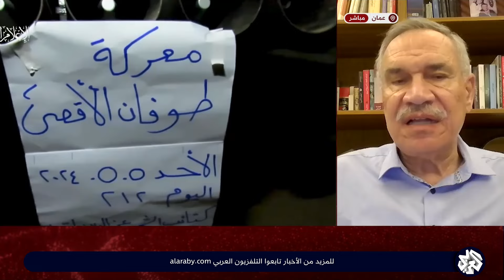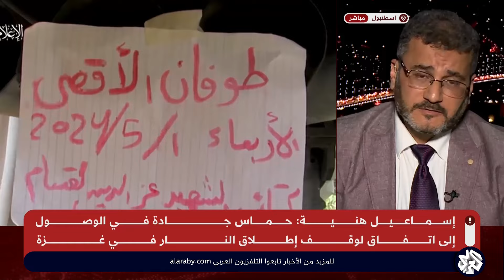أي تأثير لعملية معبر كرم أبو سالم في سير مفاوضات التهدئة ومساعي اجتياح رفح؟│ للخبر بقية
تُناقش الحلقة توقيت عملية معبر كرم أبو سالم وتصعيد المقاومة في محور نتساريم الاستراتيجي تزامنا مع مفاوضات لوقف إطلاق النار، وتبحث في محاولات اليمين الإسرائيلي المتطرف استغلال العملية لاجتياح رفح فورا وأهمية ورقة معركة رفح في المفاوضات، كما تتطرّق إلى مصير المفاوضات في ظل انتهاء جولة مباحثات القاهرة وإصرار نتنياهو على المضي قدما في الحرب.
تقديم: ريما شلون